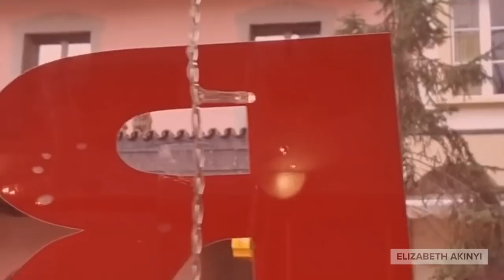Winter Wonderland Switzerland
Ciao!

When I wasn't busy interviewing and scheduling Skype calls, I managed to put some time away to explore this beautiful city, Interlaken Switzerland. This video is a highlight of some of the things that I did while on this trip.

If anyone doesn't know me by now, I'm a consultant by day and part-time travel addict. Over the years, I've made it a point to visit as many countries as I can. I believe that travel is so essential for the human soul. Traveling gives me a chance to meet new people, learn about other cultures, eat new foods, try things that are out of my comfort zone. Traveling has brought a sense of peacefulness to my life. I see things way different than I once saw. In the end, I've come to this conclusion. we only have one life on this planet, one chance to do what makes us truly happy! You have to live each day to its fullest; tomorrow is never promised. I'm so thankful that I've had the opportunity to visit 14 countries so far, and I hope to continue to add to this list and one day to become a full-time travel host. I've spent over 10+ years in the corporate world, and although I'm very good at what I do, acting and anything artistically has always been my passion, hence why I'm applying for this excellent opportunity at Wow Air!

In the past seven months, I was able to create an impressive website all by myself, gotten better at some coding languages which have been an enormous help, learned how to edit and create visually appealing things utilizing Adobe Creative Cloud, understanding photography, the power of Social Media and so much more. This journey hasn't been perfect, and they're still a lot of things for me to learn and get better at, but overall the most important lesson that I've learned so far, is that I started.

So I'm here to let you all know, it's never too late to follow or start your dreams! Don't doubt yourself, trust your process and have faith that everything will fall into place. Know that there are so many resources and tools out there to help guide you along the way.

~Elizabeth Akinyi